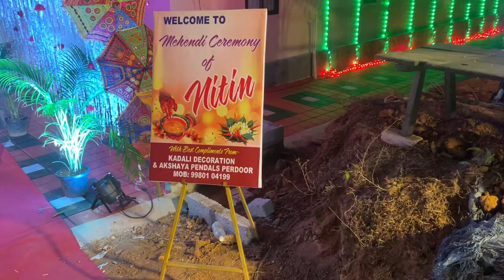Madrengi da Gammath | Mehendi Function | Udupi - Perdoor